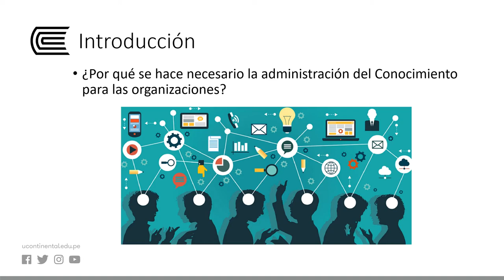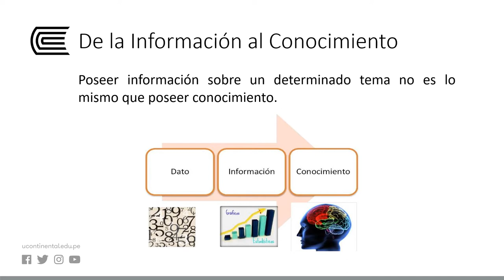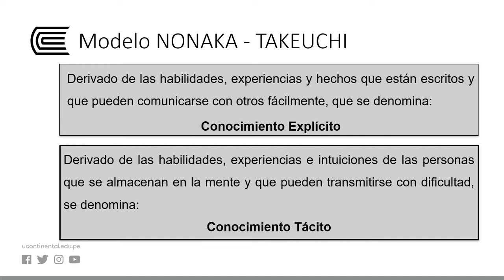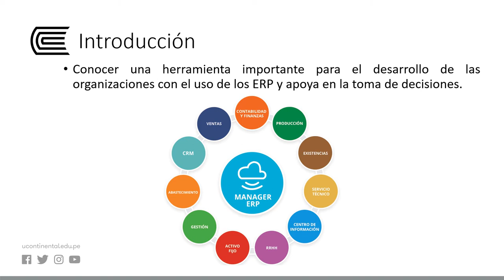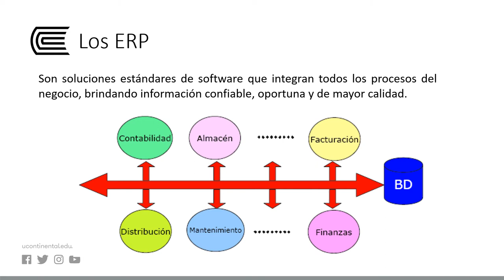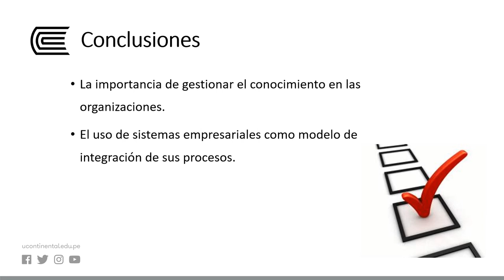Administración del Conocimiento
Sistemas de Información Gerencial - Semana 11